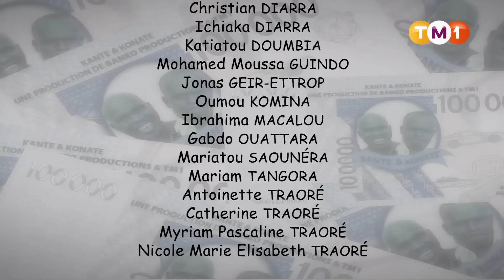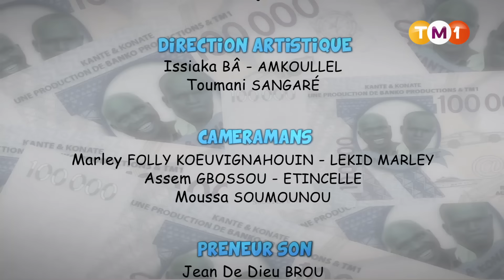Kanté & Konaté - Saison 1 - Episode 07 - Concessionnaire automobile